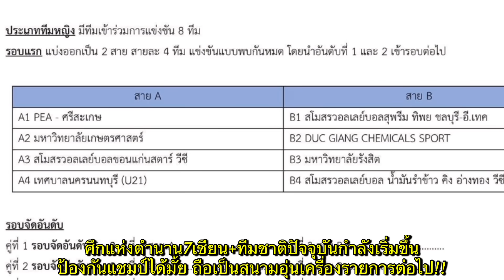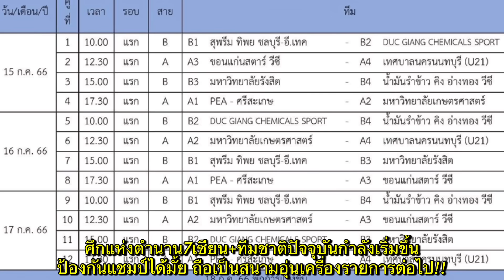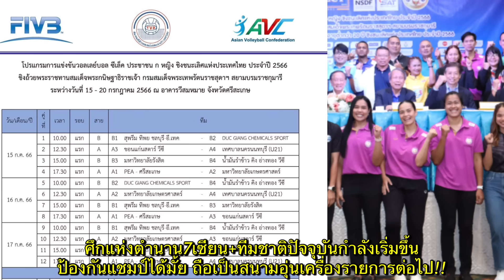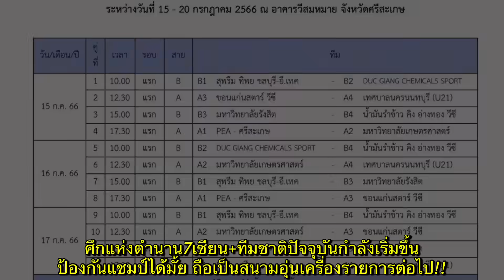7 เซียนตบเท้าผนึกกำลังทีมชาติชุดใหญ่ เวียดนามหวังแชมป์ร่วมชิงครั้งแรก | วอลเลย์บอลหญิง ถ้วย ก. 2566